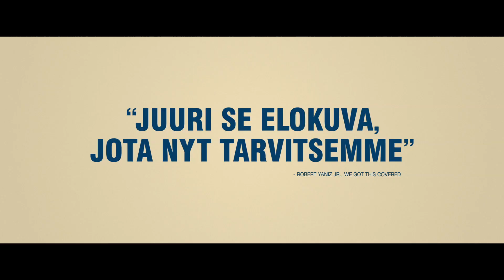HIDDEN FIGURES - VARJOON JÄÄNEET | New Victory Review -spotti HD | Suomi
ELOKUVATEATTEREISSA 8.3.2017

HIDDEN FIGURES – VARJOON JÄÄNEET on inspiroiva ja vähälle huomiolle jäänyt tositarina kolmesta periksiantamattomasta afroamerikkalaisesta naisnerosta, jotka tekivät käänteentekevää työtä NASA:lla. Katherine Johnson (Taraji P. Henson), Dorythy Vaughn (Octavia Spencer) ja Mary Jackson (Janelle Monáe) toimivat historiallisesti merkittävän operaation aivoina, kun astronautti John Glenn lähetettiin ensimmäisen kerran avaruuteen. Tämä mullistava saavutus palautti kansallisen itsetunnon ja toi USA:n vahvasti mukaan avaruuskilpailuun Neuvostoliiton rinnalle. Samalla nämä ihmistietokoneiksikin kutsutut naiset kaatoivat sukupuoli- ja roturaja-aitoja ja ovat rohkaisseet tulevia sukupolvia tavoittelemaan unelmiaan.

Ohjaaja: Theodore Melfi

Pääosissa: Taraji P. Henson, Octavia Spencer, Janelle Monáe, Kevin Costner, Kirstin Dunst, Jim Parsons, Mahershala Ali.

Musiikki: Pharrell Williams